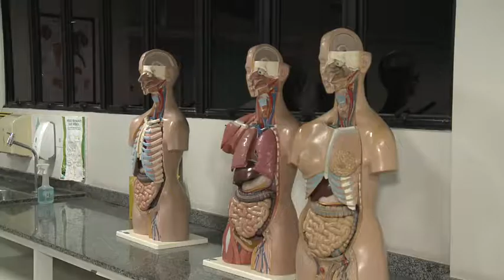UNIT NOTICIAS 1936 24 05 2017